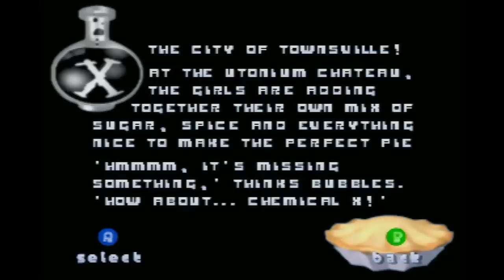Let's Look at Every 1-Star N64 Game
Nintendo 64 certainly have games available for that video game system. There's a few games that are still loved today but so many should have been known today at just prototypes and unreleased games. Though they released them anyways, here's a look at a bunch of 1-start games on N64.

MAILING ADDRESS
John Riggs
4010 Summitview Ave